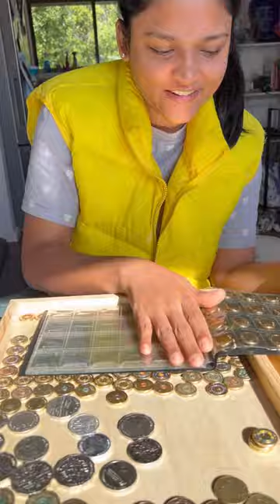How i store my coin collection